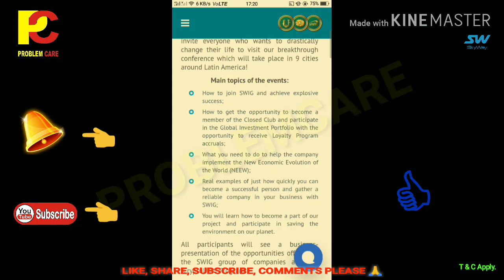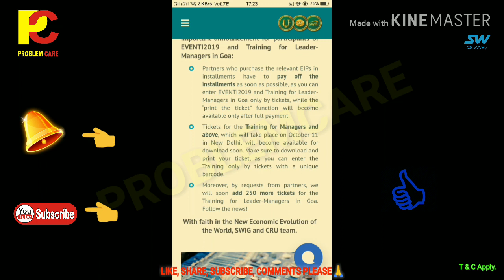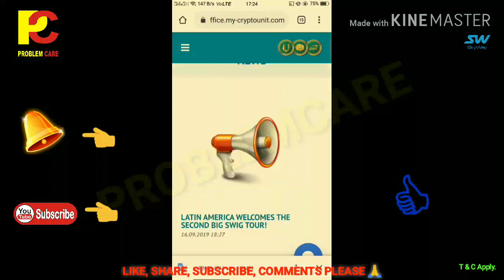Date increased bonus of CRU 10%, offer 20$ closed.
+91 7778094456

*स्काई वे  कोई नेटवर्किंग कंपनी नही है।*        इसलिए मैंने आपको कभी नेटवर्किंग के लिए आमंत्रित नही किया है           मैं तो आप को सिर्फ सुनियोजित तरीके से आप अपने इन्कम मे से10% या 20% हिस्से को प्रायवेट इन्वेस्टमेंट क्षेत्र में लगाइये         10 साल तक अगर आप ये कर पाये  तो  आपके सभी फाइनांशियल गोल्स पूरे हो जाएंगे           प्राइवेट इन्वेस्टमेंट मे स्काई वे अंतिम कंपनी नही है   आपके लिए तो यहाँ से शुरुआत है

*जिंसने समय के साथ आने वाला टेक्नोलॉजी को पहचाना है अपने आप को sucessfull बना लिया है।*
आने वाला समय का technology

🚄🚄🚄🚄 *हैपेरलूप ट्रैन*
स्पीड 500से 1200km प्रति घंटे की स्पीड से चलेगी
इसमे पेट्रोल डीजल का बहुत की कम या नही उपयोग होने से पर्यावरण बिल्कुल स्वच्छ रहेगा वैक्यूम प्रेसर से चलेगा

 *प्रोजेक्ट पूरे वर्ल्ड में लग रहा है 9 देश मे प्रोजेक्ट लगना सुरु हो गया है जिसमे भारत मे भी प्रोजेक्ट लगेगा14 अक्टूबर 2017 को Delhi में सेमिनार हुआ था जिसमे दिल्ली ,महाराष्ट्र,रांची ,परिवहन मंत्री उपस्थित  थे पूरा प्रोजेक्ट का डेमो दिखाया गया प्रोजेक्ट सही होने के बाद दिल्ली एवम रांची के परिवहन मंत्री खुद प्रोजेक्ट को रूस में देख कर आने के बाद प्रोजेक्ट को 4 राज्य में प्रोजेक्ट लगाने का स्वीकृति मिल चुका है जिसमे रांची,महाराष्ट्र,हैदराबाद,धर्मशाला में आ प्रोजेक्ट लगेगी जिसमे पहले रांची से जमशेदपुर में प्रोजेक्ट लगने का काम 2020मे सुरु हो जायेगा*--

इस प्रोजेक्ट के लिये कम्पनी अभी अपना शेअर पूरे विश्व मे दे रही है।
अगर उस समय आप नही ले पाय तो पुराने बाते को छोड़िये skyway आपको ओ अवसर दे रही है
कंपनी के पास वर्ल्ड के सारे सर्टिफिकेट है प्रोजेक्ट लगाने का और जितना का शेअर आप लेंगे आपको एग्रीमेंट पेपर आपको देगी आप जितना का शेअर लेंगे कंपनी आपको up to1000%  गुना करके देगी 3से 5 वर्ष में आप जितना दिन रखेंगे और आपको increase होते रहेगा
कंपनी अभी प्री लुंचिंग में 13 लेवल में चल रही है 15 लेवल के बाद कंपनी लंदन स्टॉक मार्केट से लिस्टेड हो जायेगी उसके बाद एक शेअर का रेट 1💲=70रुपये हो जायेग

*इस प्रोजेक्ट में अपना शेअर लेने के लिये आप इस लिंक से अपना registation करिये,और अपना भविष्य सुरक्षित करिये कही बाद में अफसोस रहेगा आपको👍🏻

*swig.. BUYING... PRE IPO BONUS SHARES*
*Investment  package -   Shares*

🐠*आप कोई भी  पैकेज को क़िस्त में भी ले सकते है 3महीने,10 महीने का क़िस्त ले सकते है*

*अगर आप इस प्रोजेक्ट को किसी रेफर करते तो आप बहुत शेअर मिलेगा उसे आप आपके नीचे कोई शेअर लेता है  तो जो इनकम आपको होगा उसे अभी के अभी निकाल सकते है upline, downline को दे करके केश पैसा ले सकते है*

*Eip .. PRE IPO PRIVATE EQUITY SHARES*

*EIP'sInvestment  -     PIPES*

*200$     - 5000 pipes    (Rs 3.00/pipe)*

*250$     - 7000 pipes    (Rs 2.67/pipe)*

*500$     - 15,000 pipes (Rs 2.50 /pipe)*

*1000$   - 35,000 pipes (Rs 2.14 /pipe)*

*2500 $ - 1,00,000 pipes (Rs 1.875 /pipe)*

*Note*:- If you unable to invest at a time in large amount ,you can choose installments basis for 3 months or 10 months for your convenience. Investment backed up by real life technology
*INSTALLMENT OPTIONS*

*EIP'sInvestment  -     PIPES*

*25$ x 10 months=250$*
*✅4500 pre IPO equity shares*

*50$ x 10 months=500$*
*✅10,000 pipes*

*100$ x 10 months=1000$*
*✅25,000 pipes*

*250$ x 10 months= 2500$*
*✅70,000 pipes*

🏝🏝🏝🏝🏝🏝👆new chart
 *देव शरण All india promoter*

फ्री रजिस्ट्रेशन के लिए डिटेल्स सेंड करे
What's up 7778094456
1.नाम
2. मोबाइल नंबर
3. ईमेल एड्रेस